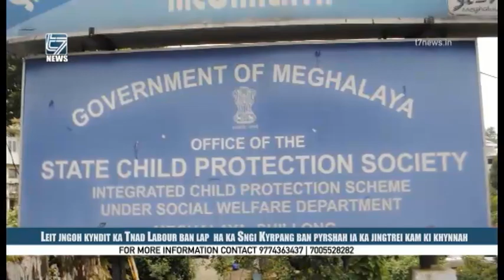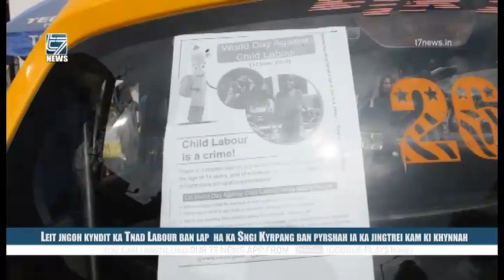Leit jngoh kyndit ka Tnad Labour ban lap ha ka Sngi Kyrpang ban pyrshah ia ka jingtrei kam ki khynn